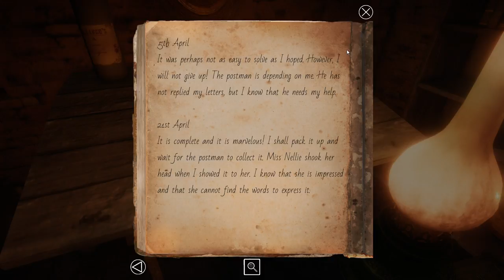LAKE RIDDEN Estate & Basement - Chapter 9 | Puzzle Box / Achievement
Achievements :
8:12 Not one, but two copies : Unlocked the puzzle box in the estate.
21:10 Why stop at mail service? : Unlocked the puzzle box in the basement.
24:28 Bottle shooting skills : Repaired the canon and found the glowing thing.

4:30 Letter
5:02 Letter
5:49 Puzzle Box
11:48 Nellie's letter
14:50 Journal
14:56 Music puzzle box
16:41 Screwdriver
18:19 Puzzle Box
23:17 Spring